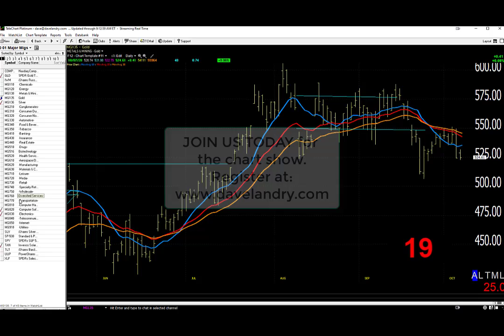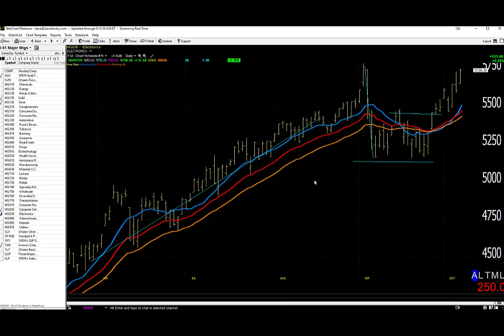10/08/20 Dave Landry's Market In A Minute-Getting Better, Still Okay To Wait A Bit